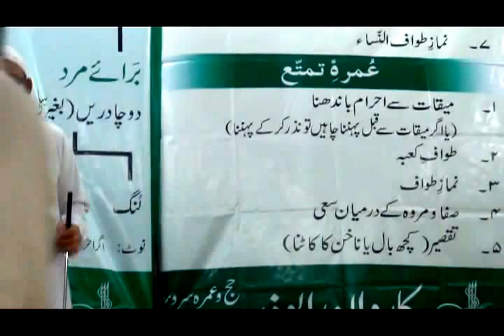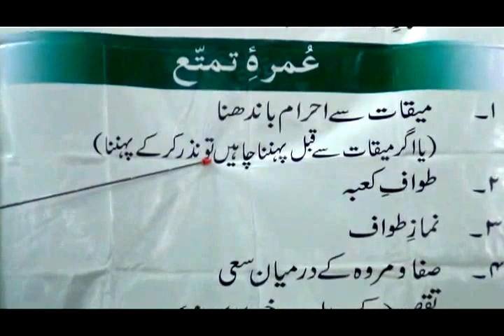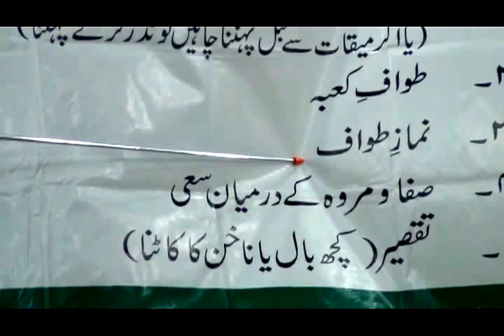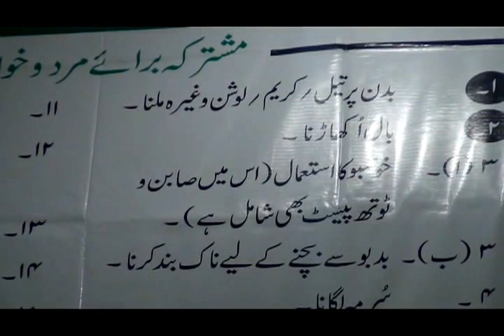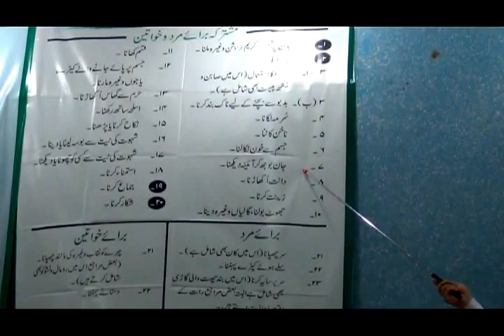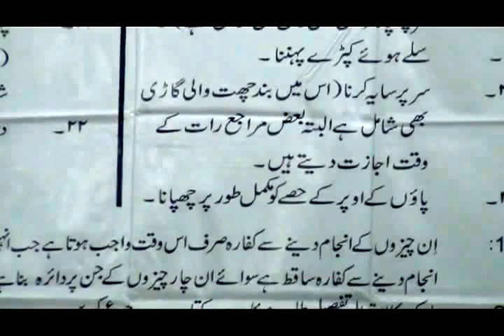Hajj Training Classes (2012) - Maulana Sadiq Hasan - 14th Sep 2012 (Class 1 - Part 1)